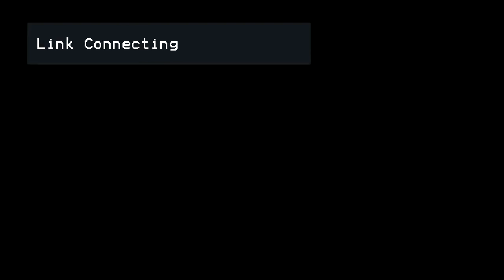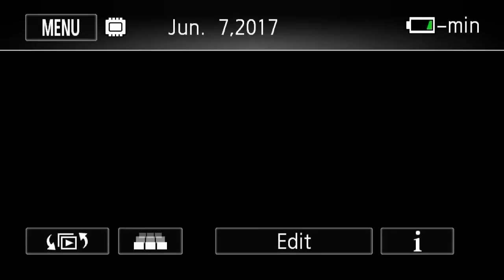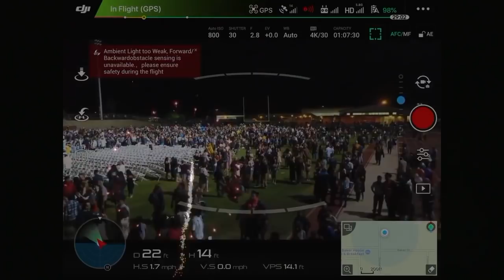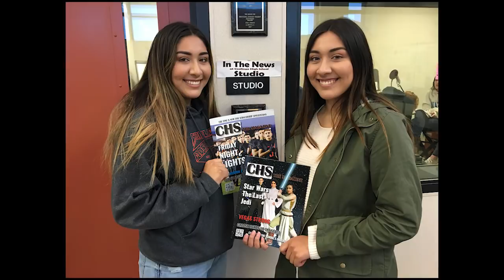Coalinga High School Graduation Class of 2018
June 7, 2018.  Congratulations to the seniors and families of the class of 2018.